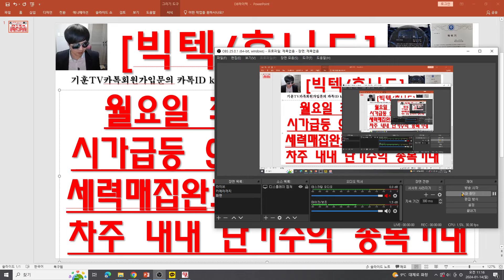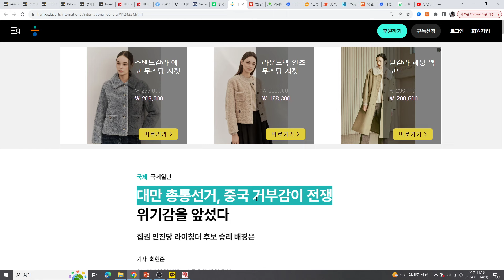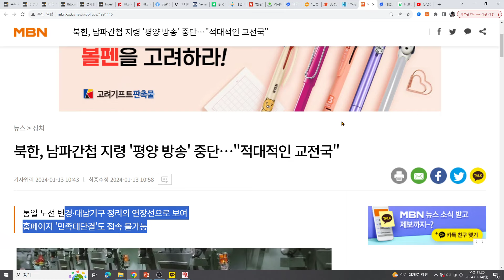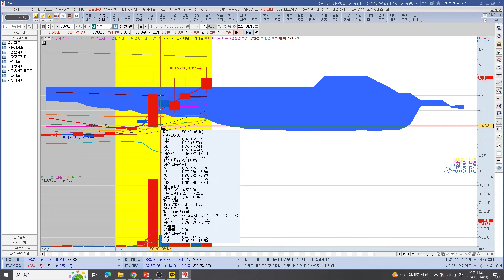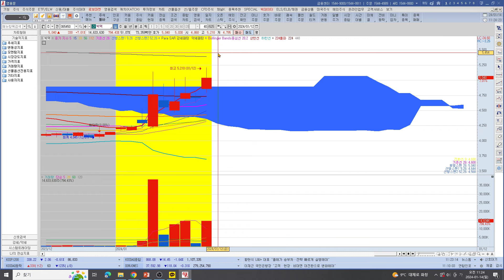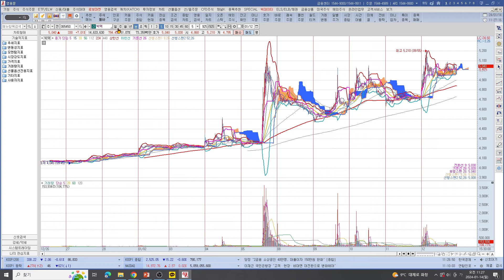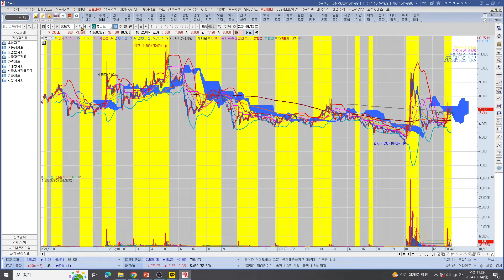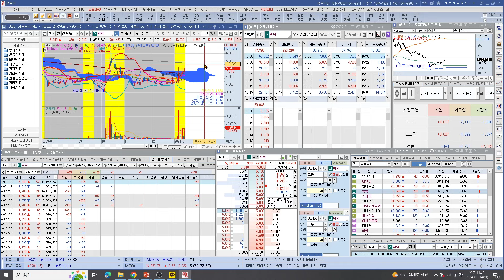[주식투자]빅텍/휴니드(월요일 최고 핫한 종목!시가급등 99% 단발? 지속?세력매집완료! 거래대폭발예상차주 내내 단기수익 종목기대)